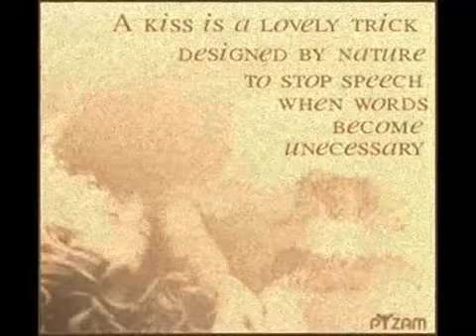LOS INVASORES DE NUEVO LEON (LO CALLARE)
NO SE PREOCUPE MI AMOR LO QUE PASO ENTRE NOSOTROS NUNCA NADIE LO SABRA LO CALLARE SIEMPRE "A.B"